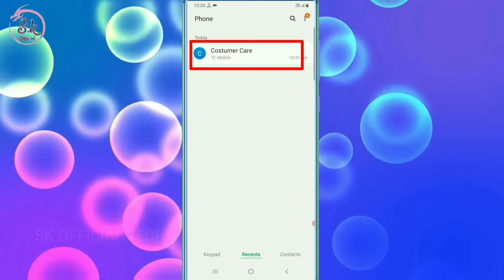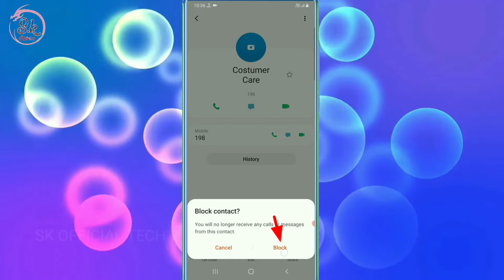Samsung Kisi Ka Phone Number Black List Me Kaise Dale Ya Nikale Block And Unblock Mobile Number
HELLO FRIENDS WELLCOME BACK TO MY CHANNEL SK OFFICIAL TECH AAJ KE IS VIDEO ME MENE APKO BATAYA SAMSUNG KE PHONE ME KISI KA MOBILE NUMER BLACKLIST ME KAISE DALTE HE YA BLOCK KIYE HUE NUMBER KO UNBLOCK KAISE KARTE HE UMMID KARTA HU APKO YE VIDEO PASAND AAYI HOGI ESE HI TECH TRICKS VIDEO DEKHNE KE LIYE ABHI SUBSCRIBE KARE THANKSSSSS.